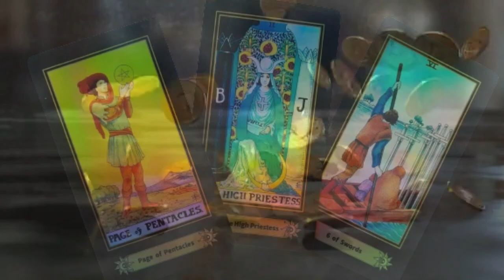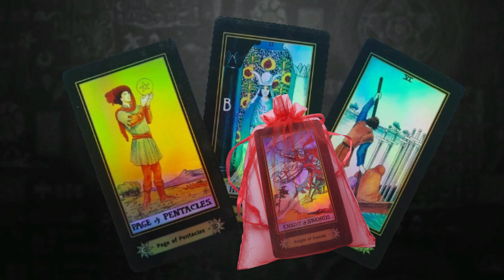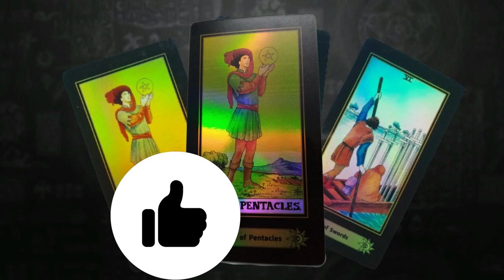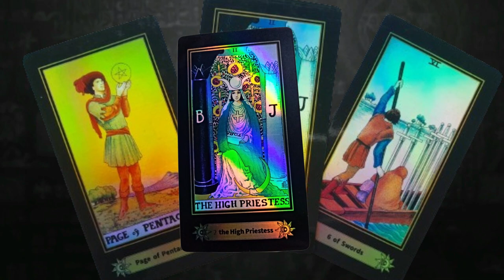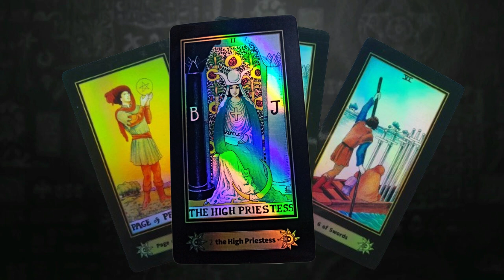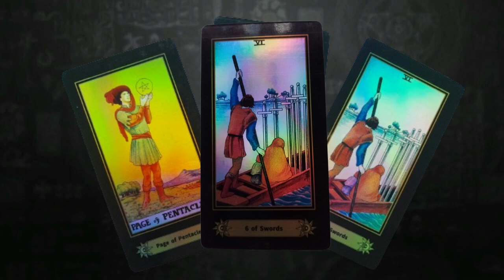4a TRIADA DE MARZO - UNA TRAICIÓN